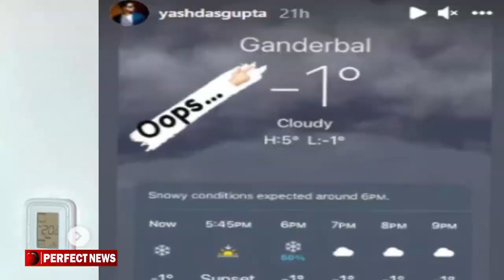কাশ্মীরে যেয়ে একি করলেন যশ নুসরাত l Yash Dasgupta l Nusrat Jahan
দুর্গাপূজা শেষ, সামনে কালীপূজা। উৎসবের এ মাসে বাঙালিকে ঘরে রাখা দায়। এসময়ে কেউ পাড়ি দিচ্ছেন সমুদ্রে, কেউবা আবার পাহাড়ে। সেই কাজটিই করেছেন যশ-নুসরাত। কাশ্মীরে ঘুরে বেড়াচ্ছেন টালিগঞ্জের দুই তারকা। সেখানেই যেনো জমে উঠেছে দুজনের প্রেম।